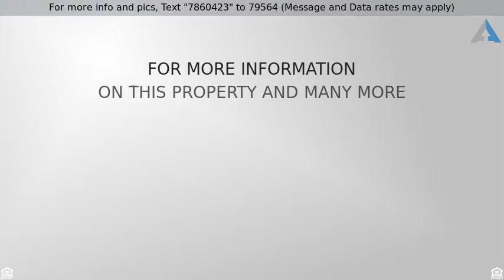Priced at $225,000 - 12508 23RD STREET E, PARRISH, FL 34219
Single Family Home - PARRISH, FL

Immaculate home with a great corner lot overlooking the lake in River Plantation community.  This beautiful home comes with many upgraded features such as custom columns, tile floors, screened porch, maple cabinets, crown moldings, tray ceilings, master suite with walking closet, master bath with double vanities, garden tub and separate shower. Please note that this unique floor plan offers an extra room which is spacious enough to turn it into a 4th bedroom or an office. River Plantation has a community pool, playground, basketball court, and tennis court. There is also a canoe launch into the river and over 2.5 miles of scenic hiking trails. River Plantation is centrally located with Tampa, St. Pete, and Sarasota all within 40 minutes.